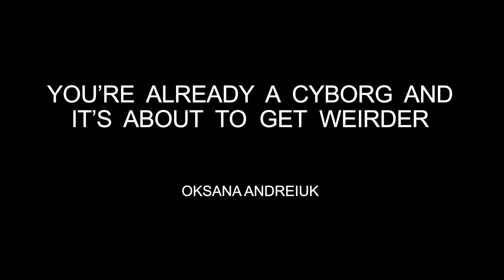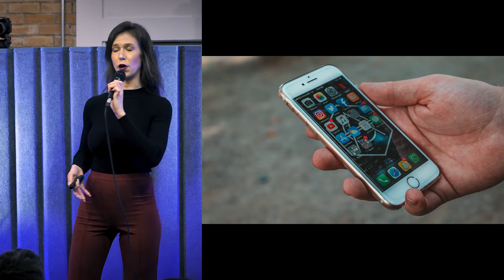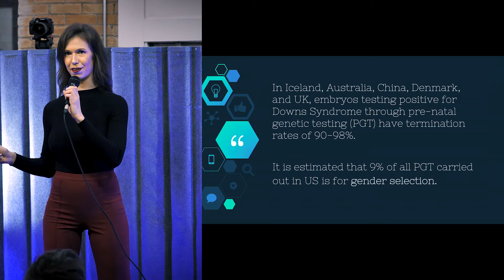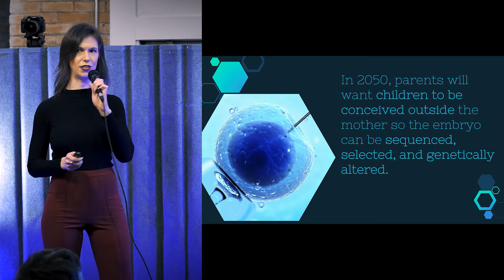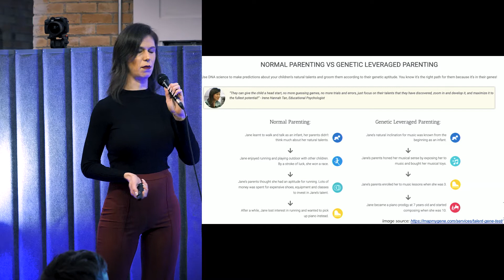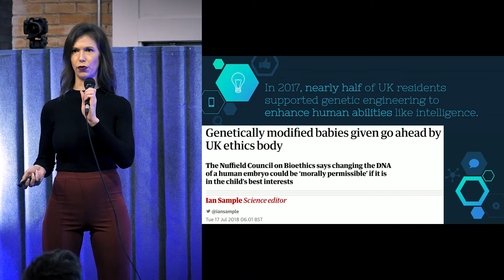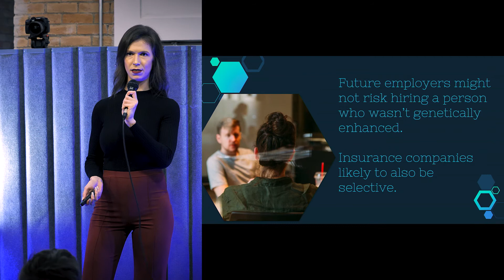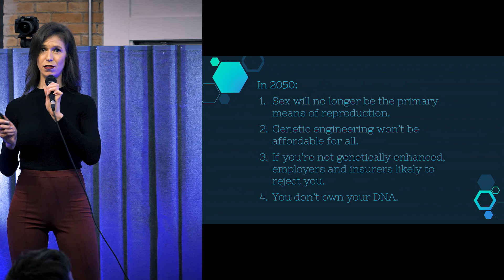DARK FUTURES YYZ - You're already a cyborg and it's about to get weirder by Oksana Andreiuk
Oksana Andreiuk takes us into biohacking, genetics and our cyborg lives.

Many conferences talk about the incredible possibilities that are delivered by innovations, DARK FUTURES speaks about the hidden systems that affect our daily lives (whether we are aware of it or not).

DARK FUTURES was founded by world-renowned futurist Nikolas Badminton. He believes we need to look into the dark so that we can see our way through to the light.